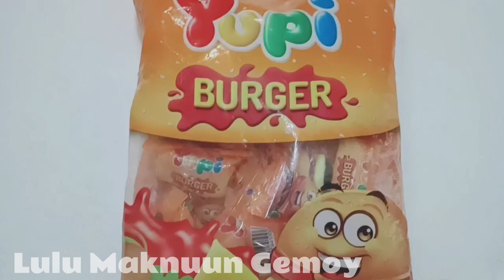UNBOXING PERMEN YUPI BURGER! ASMR PERMEN YUPI! YUPI BURGER MINI! NO COPYRIGHT